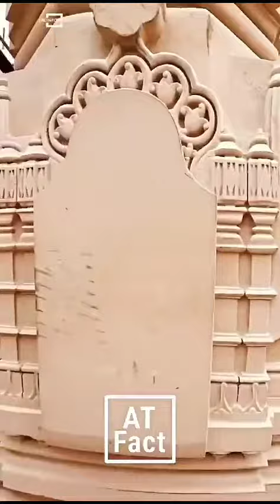Ram mandir ki heran kar dene wali baatein 😱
Ram mandir ki heran kar dene wali baatein. sunkar chok jaoge😱😱💯💯💯💯👍👍👍👍👍👍🙏🙏🙏👍🚩🚩🚩🚩🚩🚩
jai shre ram
ayodhya jiii prabhu janambhumi
# rahasya.
jai shree ram (lyrical adipurush
sound of jai shree ram